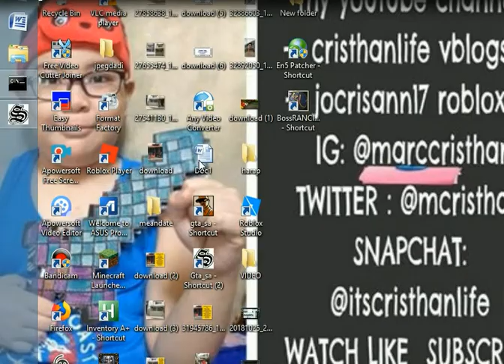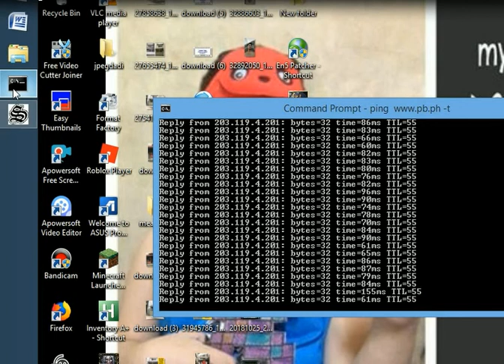GTA.3 -46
cristhanlife vblogs

AND

 jocrisann17 roblox